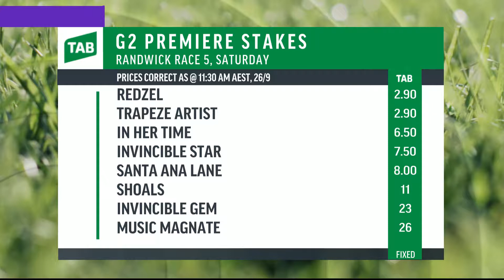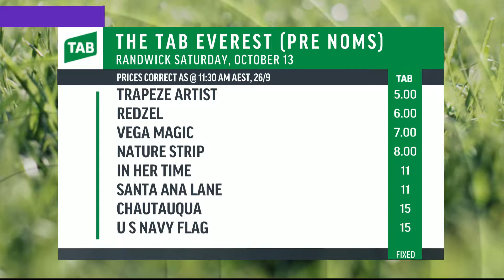Sky Racing Update, Wednesday, September 26th, 2018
The latest Sky Racing news update on Thursday with Andrew Bensley – Blake Shinn aims for December return – Appleby unveils Group 1 winner at Caulfield - plus further racing news.